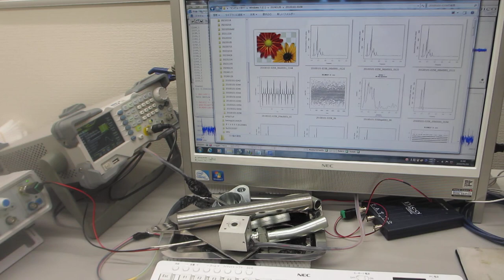音圧測定・解析に基づいた、超音波のコントロール技術を開発－－－超音波データの統計数理（R言語・環境による解析）－－－（超音波システム研究所）